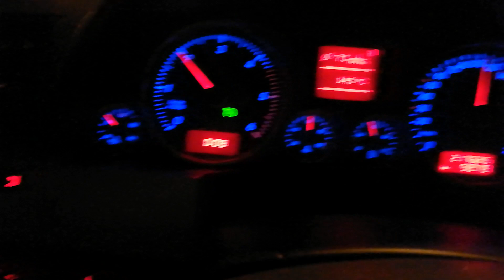VW Touareg R5 2.5 TDI 4wd 6 speed manual fuel consumption test at 100km/h plus other speeds reported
Test on my stock Touareg 2.5TDI with 6 speed manual gearbox This weigths around 2000 kg and is quite big car:
80 km/h=6.3 l/100km (10km average,dry)
100 km/h= 7.3 l/100km (20km average, wet road)
120 km/h=8.8l/100km (20km average, damp road)
140 km/h=11,0 l/100km (20km average, dry)
160 km/h= 14.1 l/100km (20km average,dry)
180 km/h= 18.9 l/100km (10km average,dry) Was not anymore super relaxing speed at nigth
Top speed is around 200 km/h.